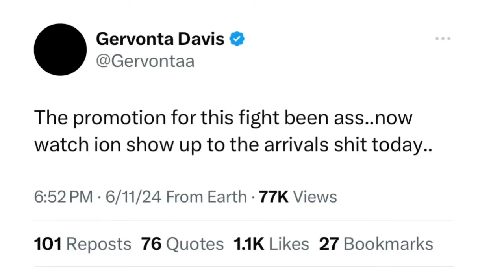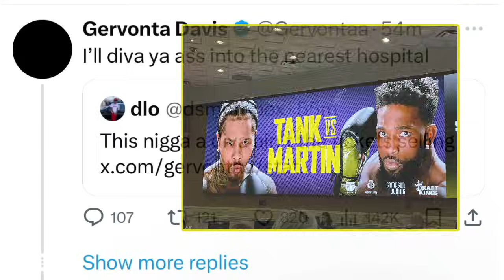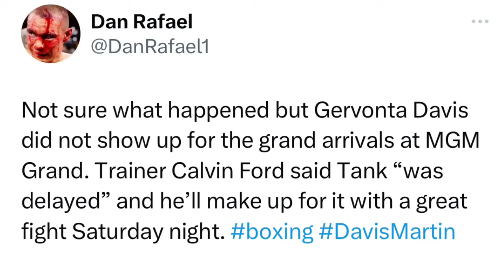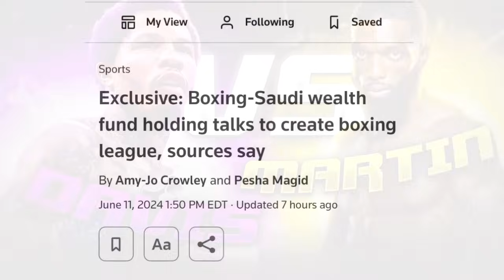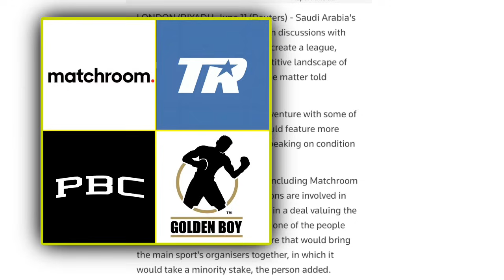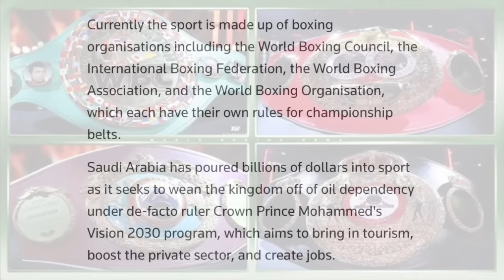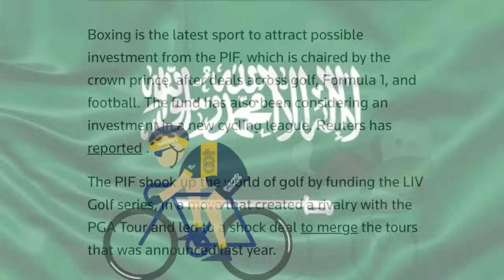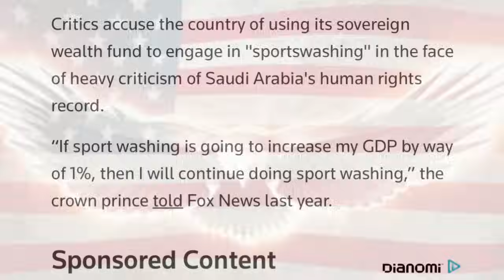THE RELAY: Gervonta skips grand arrivals, Saudi boxing league? Froch critiques Saudi atmosphere?